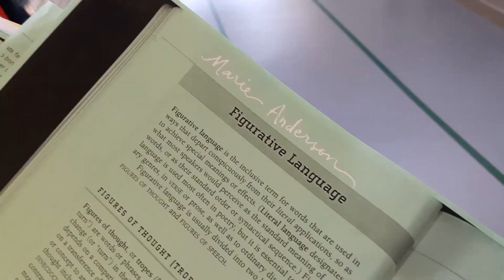November 16 2017 Green Canyon Announcements